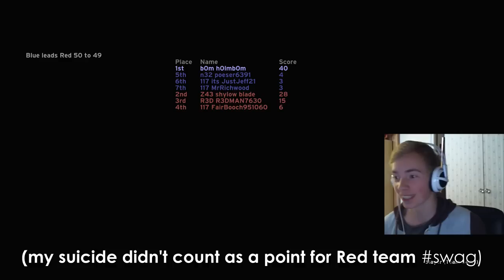MIRACLE COMEBACK :: (MCC w/ h0lm #36)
I'll definitely be playing Halo 8 in 2026 ;-)

Cool H5 videos to come the coming 2 weeks hopefully!